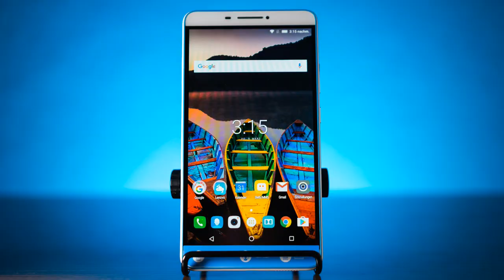How To: Cheap Product Photography with LEDs + Color Gels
Hey, Andrzej here for RawSlate. Today I want to show you how to shoot product and macro photography without spending a lot of money. We will be using two very cheap LED lights and create a nice background with a color gel. I’ve used this setup a couple of times, it’s very inexpensive, fast to set up and gets you pretty nice results.

Let’s get started. Today I want to take a macro shot of a lemon that is cut in half. You can see the final picture here. It’s pretty easy to get this shot and you don’t need a lot of gear or invest in a lot of money. Let’s take a look at what I’m using to take this shot.

First, we need a lemon or whatever you might want to photograph. We’ll also use two inexpensive, continues LED lights. It doesn’t have to be continues LED lights, you could use a flash or even a desk lamp. I do a lot of video of products, that’s why these two LEDs travel with me everywhere.

Then we need a color gel, I picked a green one for this picture. You can get them in various sizes and so on from Amazon or even use transparent color paper from an Art store or something.

We need a reflector as well and since I don’t have a real one with me I’m just using a piece of paper. It’ll do the job though. To hold the paper I’m using this arm here that I’ll clamp to the desk. And that’s basically all we need. Let’s take a look at the setup.

I’ve placed the lemon cut in half on a simple table. One of the LED lights is sitting under the desk with the color gel attached to give us a nice green background. The other LED sits to the left of the lemon which gives us a nice light but also a very dark shadow on the other side. To get some light in there we use the piece of paper to reflect the light back into the lemon.

And that’s pretty much it – now we can take a picture. I’m using a Sony A7 with the 90mm Macro attached to it but the same setup will work great with pretty much every camera or lens and even a phone. When you’re using small, cheap lights like me here I would recommend to use a tripod to allow for a slower shutter speed and a lower ISO. It’s always good to use a tripod but when you’re using flashes for this setup it’s not that necessary.

Alright, that’s pretty much it. Here is the final picture again. Obviously you could add a lot to this setup, but what I showed you is very easy, inexpensive and fast to setup. You can get tons of different results by using different colors for the background as you can see in my examples here.